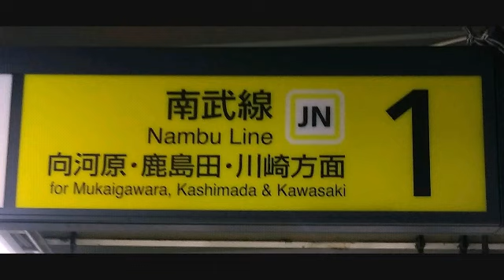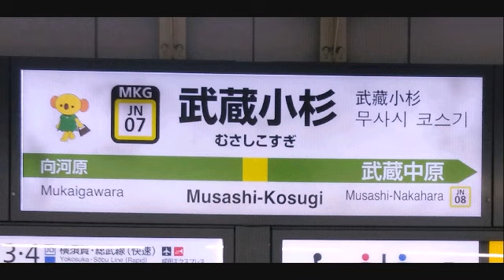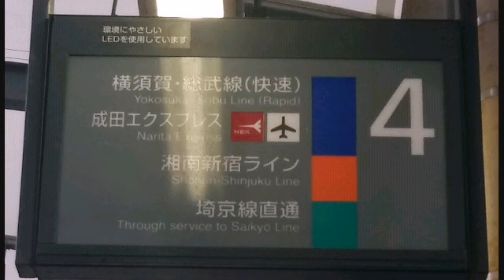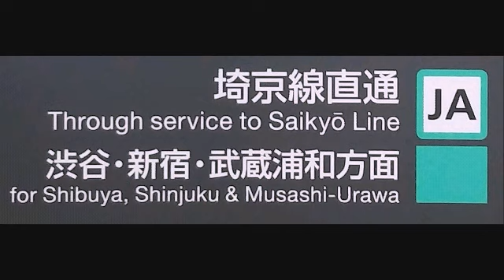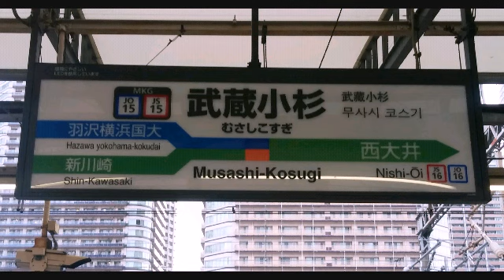JR東日本 武蔵小杉駅発車メロディー